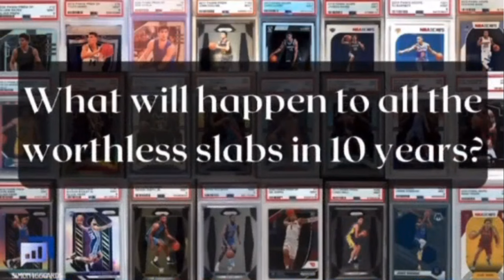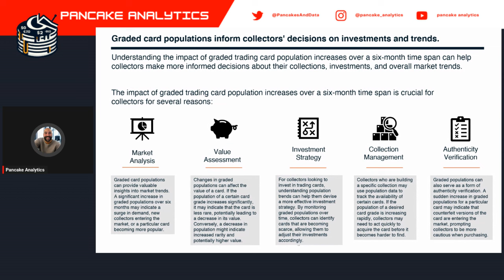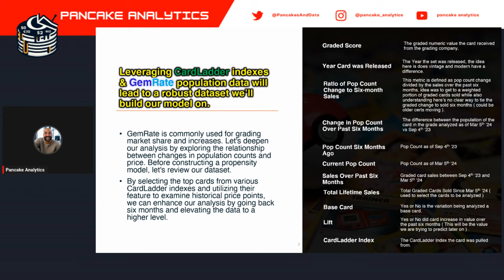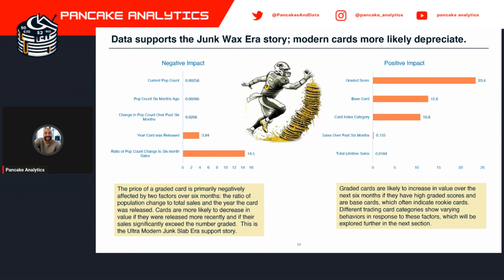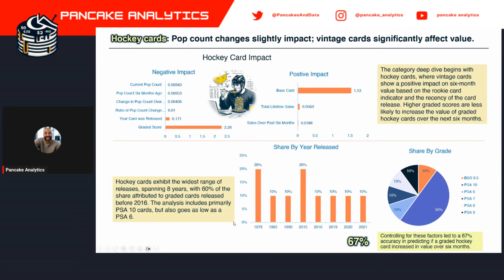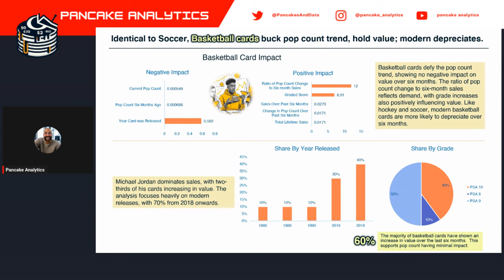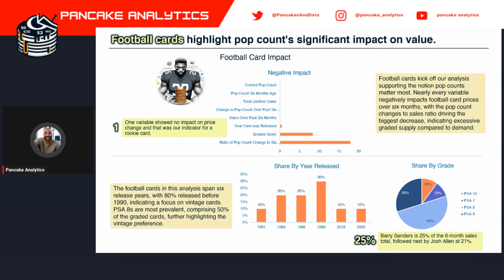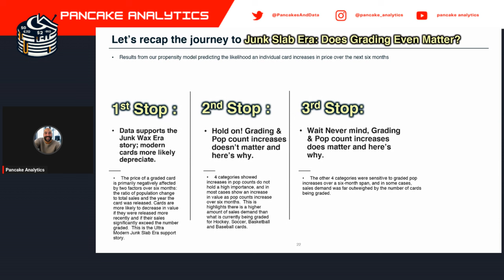The Junk Slab Era... does grading even matter? A case study, heavy on data, heavy on insights.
In this trading cards and collectibles video, I talk about how leveraging GemRate and Cardladder data allows me to share the result of a statistical modelling and I attempt to answer the impact of graded pop increases on trading card value.  The Junk Slab era, does the data support this narrative?